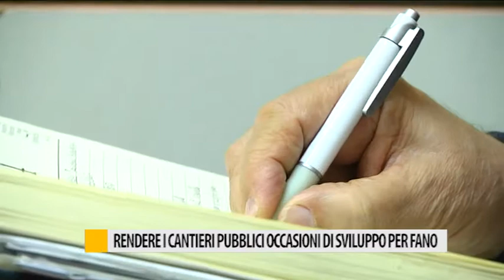Rendere i cantieri pubblici occasioni di sviluppo per Fano